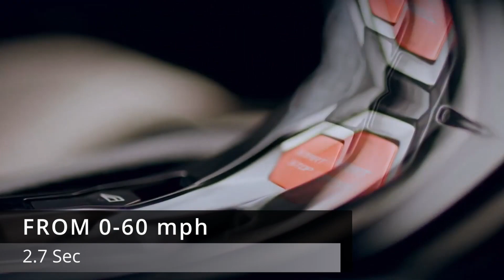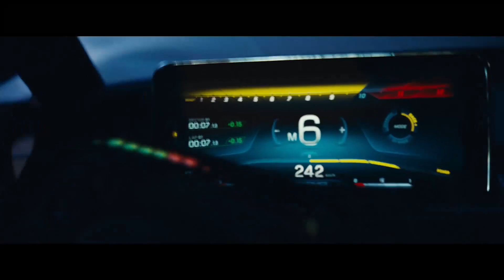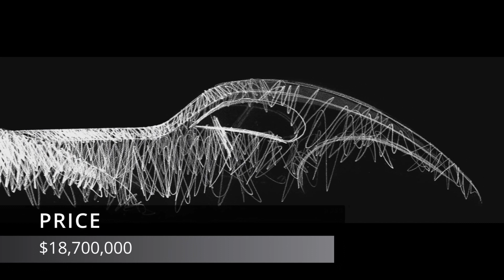TOP 10 BEST LUXURY SPORTS CARS - TOP 10 MOST EXPENSIVE SPORTS CARS In the World 2023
TOP 10 BEST LUXURY SPORTS CARS In the World  - I WILL show you IN THIS VIDEO the TOP 10 MOST EXPENSIVE LUXURY SPORTS CARS In the World for 2023

00:00 Lotus EVIJA Hypercar
00:37 Ferrari Daytona SP3
01:26 Hennessey Venom F5
02:29 Mercedes- AMG Project ONE
03:18 RIMAC Nevera
04:37 Koenigsegg Jesko Absolut
05:40 Pagani Huayra BC Pacchetto Tempesta
06:50 Pininfarina Battista
07:50 Aspark Owl
08:20 Bugatti La Voiture Noire

🎵 Track Info: Title: Jetfire by Jeff II Genre and Mood: Rock + Angry